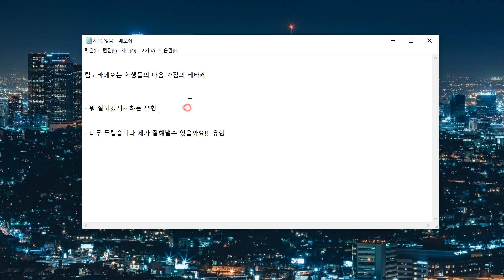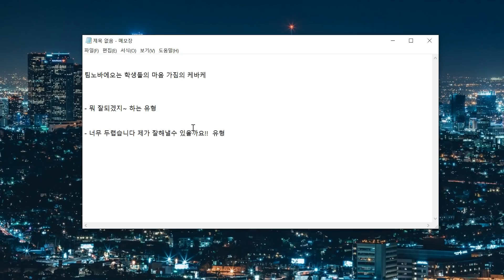팀노바에 오기전 학생들의 마음가짐의 차이